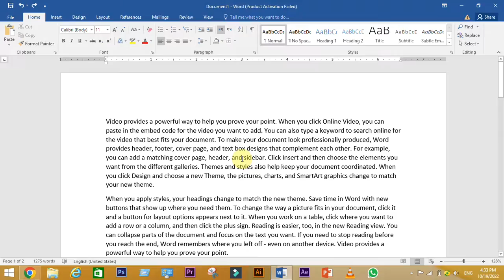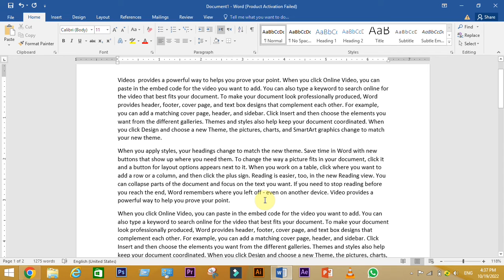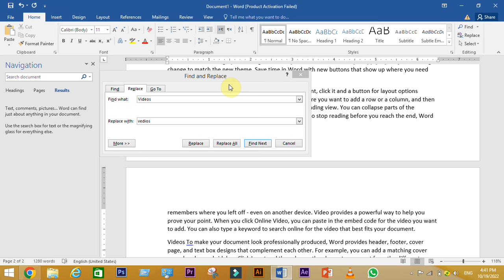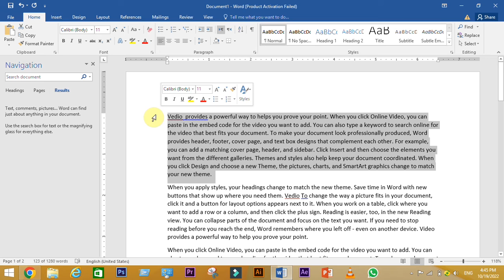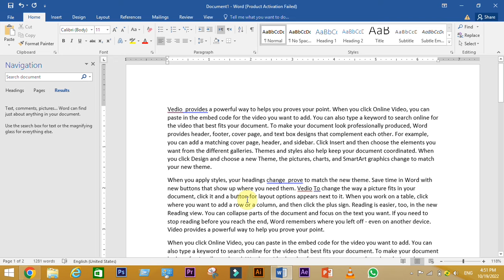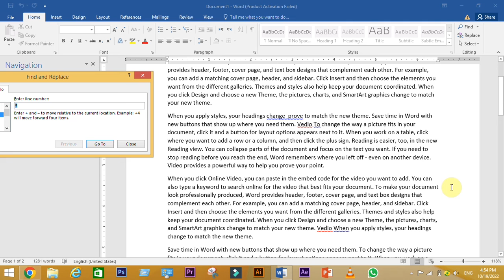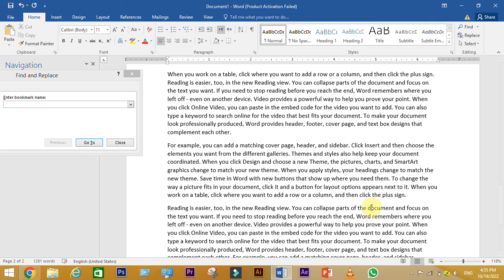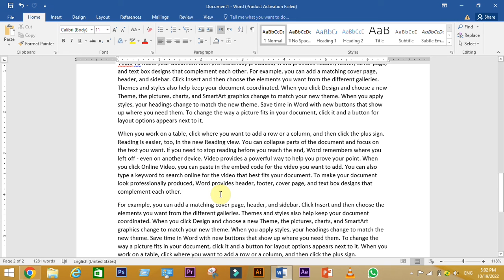MS Word में जानें Find, Replace और go to के बारे में || Learn Data Entery in Ms Word In Hindi